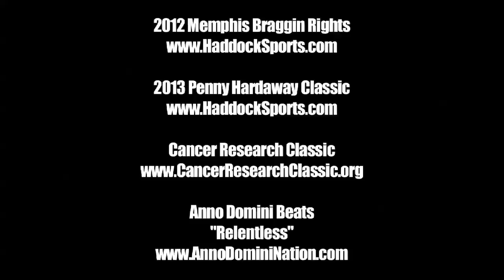Kendall Pollard is A STEAL for Dayton - Chicago Simeon - Class of 2013 Dayton Recruiting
Kendall Pollard is a 6'5 prospect who signed with Dayton and has the potential to make an immediate impact at Dayton.  Pollard mixes his physical style of play with surprising athleticism to overwhelm opponents.  Pollard was overlooked by many big time colleges who are no doubt regretting not paying more attention to the Chicago senior.